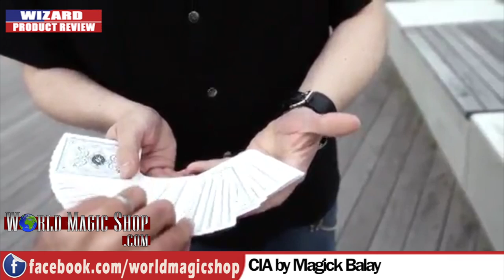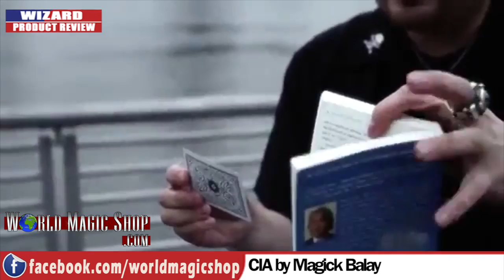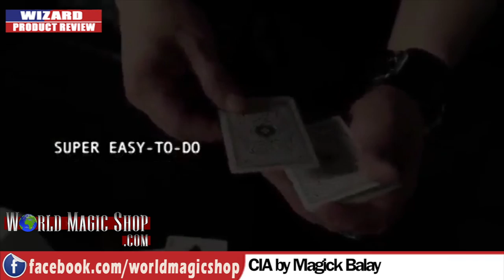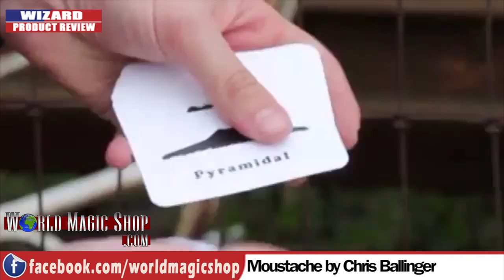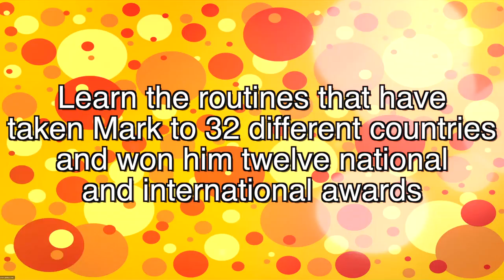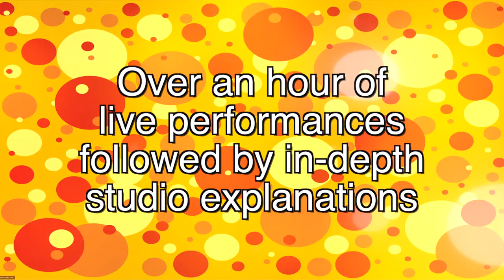Wizard Product Review 14/8/13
World Magic Shop DO NOT SELL Every product listed anymore. for the items we sell. Quality not Quantity :-) Craig Petty & David Penn, take their regular look at some of the latest products from the world of magic.

On and Off Stage by Mark Shortland

The extra products for workers of the week are while stocks last.

and hit 'LIKE'!

World Magic Shop
Unit G Great Central Way
Rugby
CV21 3XH
United Kingdom